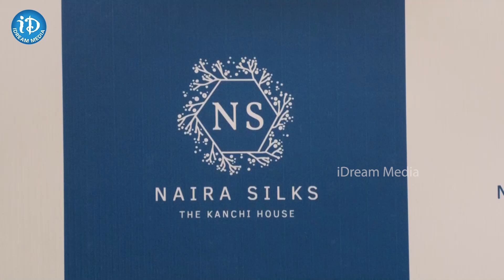Niharika Konidela Launched Naira Silks Second Branch at Madhapur | Hyderabad | iDream Vizag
నైరా సిల్క్స్ ను ప్రారంభించిన నిహారిక కొణిదెల